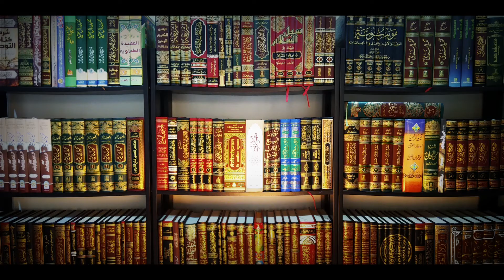"Mohammad Ki Jaan Ki Hefazat" Shaikh Abu Rizwan Mohammadi Salafi Hafizahullah 30/11/2020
Org By: Jamiyyat Ahl e Hadees Malegaon
Office: Masjid Ahl e Hadees, Jafar Nagar, Malegaon
Upload By: Hafiz Abdut Tawwab Mohammadi (Mo: 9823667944)